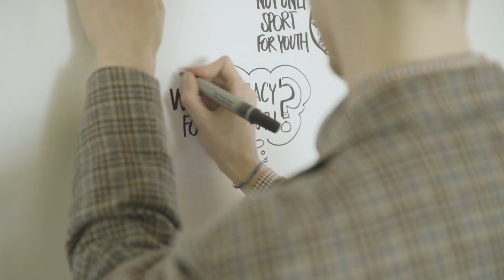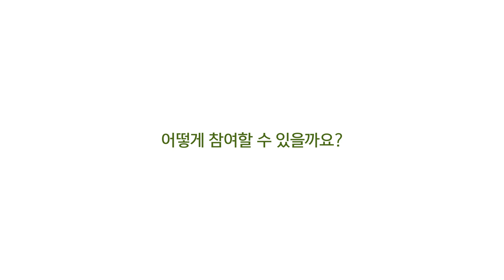2019 러쉬 스프링 프라이즈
우리는 자연 속에서 서로 조화를 이루며 살기 위해 노력합니다.
 빠르게 파괴되고 있는 지구를 회복하기 위해, 하루 빨리 행동으로 옮겨야 할 때입니다. 그리고 이는 우리 모두의 책임입니다.
 훼손된 생태계를 복원하고 지역 주민들에게 삶의 터전과 경제적 자립 기반을 마련하는데 힘써온 '재생(Regeneration)' 프로젝트에
 20만 파운드(약 3억 원)를 후원하는 '2019 러쉬 스프링 프라이즈'의 신청 접수가 시작되었습니다.
 자연으로부터 얻은 수많은 것들을 다시 자연으로 돌려줌으로써, 더불어 건강하게 어우러지는 세상! 여러분의 관심과 응원으로 한 걸음 더 가까이 다가설 수 있습니다.